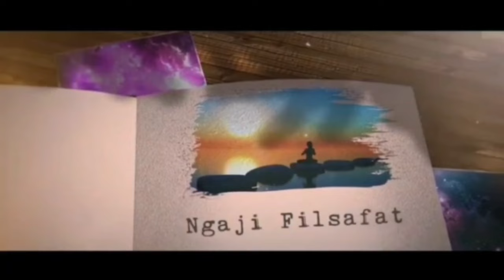TIPS AMPUH AGAR KITA TIDAK MUDAH SAKIT HATI - MAS RICKO